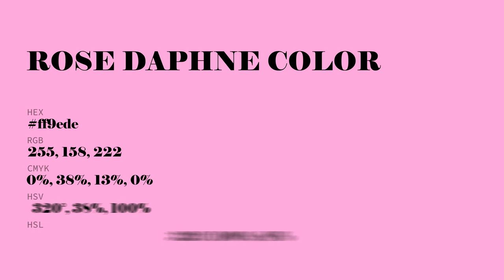Rose Daphne color ff9ede hex Cool Red color ff9ede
What color is Rose Daphne ? ff9ede hex, Cool Red color ff9ede

Hex ff9ede Color Code is also known as Rose Daphne color

Hex ff9ede Color code in RGB color code model is created after adding 100% red color, 61.96% green color and 87.06% blue color.
Hex ff9ede Color code in CMYK color (process color) code model is generated after subtraction of 0% cyan, 38% magenta, 13% yellow, 0% black.